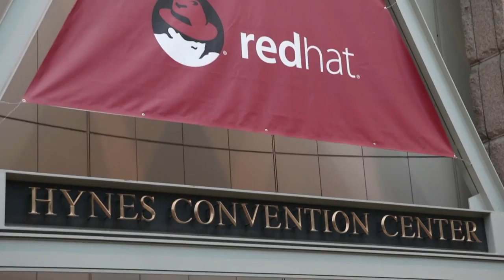Marco Bill-Peter - Red Hat Summit 2015 - theCUBE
Collaboration and engagement = Great customer experience

Great customer experience should involve collaboration and engagement, according to Marco Bill-Peter, VP of Customer Experience and Engagement for Red Hat, Inc. “We made Red Hat consumable for the enterprise, but we also interact with customers in a collaborative way,” he told theCUBE during Red Hat Summit 2015.

Every issue creates knowledge

The man who doesn’t hesitate to pick up the phone encourages his team to engage in proactive support. “Every issue creates knowledge,” he says. The support team acquires content “on the fly that describes the voice of the customer.” With that content, Red Hat examines the data to create rules that will help prevent the issue from reoccurring.

No longer the underdog, Red Hat recently announced Access Insights, which provides customers with operational analytics. The service helps customers proactively prevent and resolve issues that impact critical business operations and allows greater visibility into a company’s Red Hat infrastructure.

“A customer provides us with minimal data in a secure fashion,” says Bill-Peter. “We match that footprint against a known issue and report back with specific recommendations.”